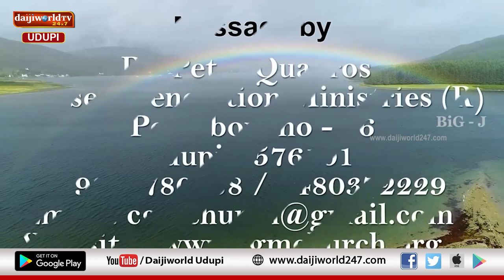Bidugadeya Sandesha | Message by Ps. Peter Quadros